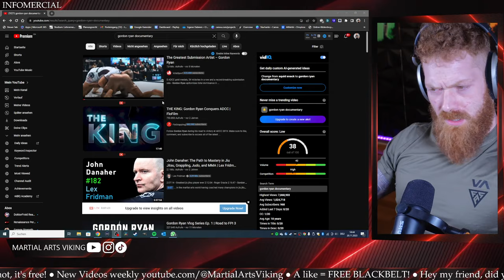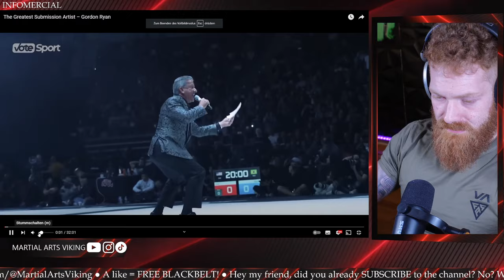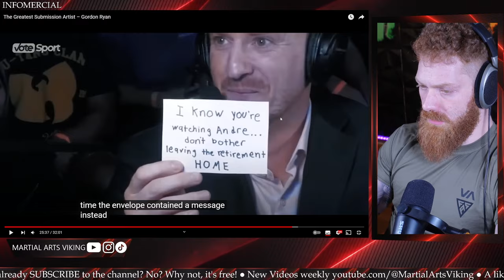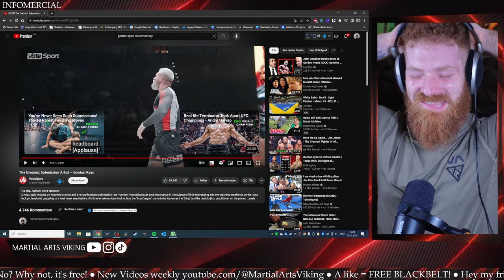Gordon Ryan - The Crazy Career of the Greatest Grappler of All Time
With 5 ADCC gold medals, an unbeaten streak of 54 victories, and a submission rate that shattered records, Gordon Ryan embodies absolute dominance in the art of manipulating limbs. His remarkable prowess on the grappling mats has elevated professional grappling to unprecedented heights.

Let's delve deeper into the journey of the "Iron Dragon" as he earned the titles of the "King" and the foremost jiu-jitsu practitioner on Earth.

With “Martial Arts Viking” I want to inspire people to live healthier, more active and better through strenght training and martial arts.
I know how big the influence on my personal live and my surrounding was. As a former Shaolin Hunggar practitioner and now kickboxing athlete and strength training and athletic coach, I have always known how important physical and mindfull training for ourselves is.
Want to start your journey to a better body and a happier life? You are interested in martial arts and weightlifting?